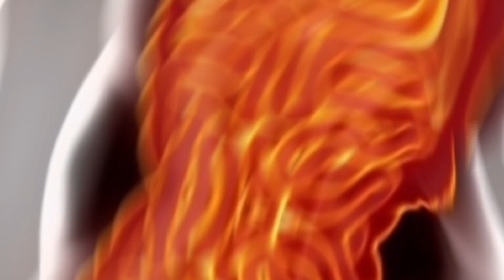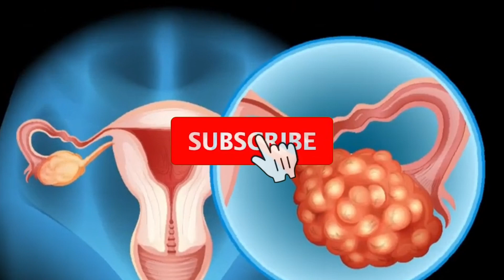बंदर क्या जाने अदरक का स्वाद। Laying pearls before swine। Bandar kya Jane Adarak ka svad।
Laying pearls before swine. You must have used and read this idiom a lot. This means that a fool does not know the virtues. But, have you tried to know why the monkey does not know the taste of ginger?  If you want to know why monkeys do not know the taste of ginger, then you must watch this video completely and if you like the information given by us, then you like, comment and share this video and get new information like this.